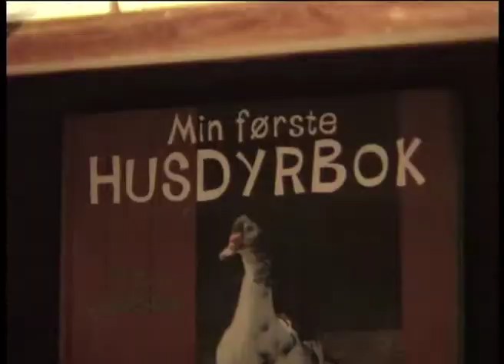Konstanse ep 07, produsert av Lene Midling-Jenssen.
Konstanse  bor sammen med sin store familie på øya  Hidra utenfor Flekkefjord. Vi følger henne fra hun er 5 til hun blir 7 år gammel, på hennes mange eventyr sammen med sine små og store venner. Konstanse rir, tar seg av rumpetroll, kaniner, lam, katter og passer på at dyr og mennesker har det bra. Serien er vist flere ganger med store seertall på NRK  barne- TV.  Oså sendt i norden og Nederland.  En stor takk til Konstanse og hele hennes familie.